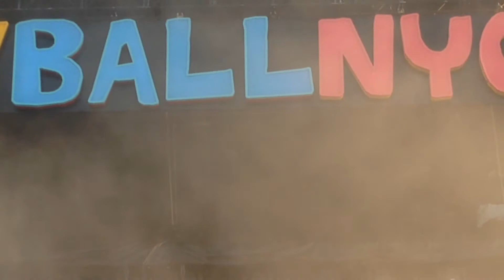The Strokes - Under Control (Gov Ball 2014)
The Strokes performing their song Under Control at Gov Ball 2014. Make sure to watch it in HD and enjoy!